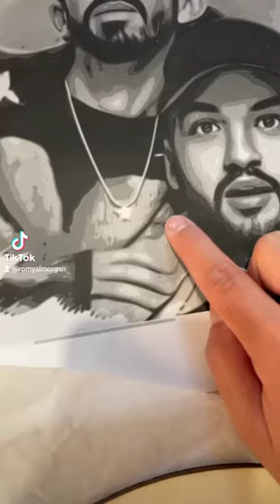bigflo et oli